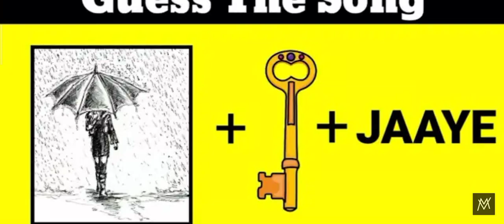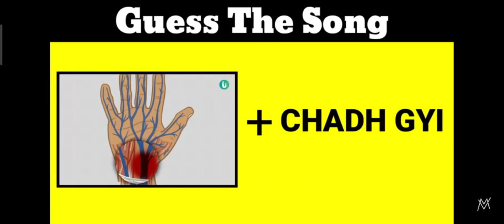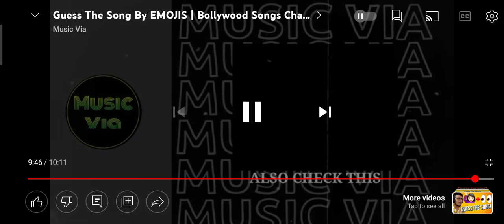guess the song by emojis 🤣